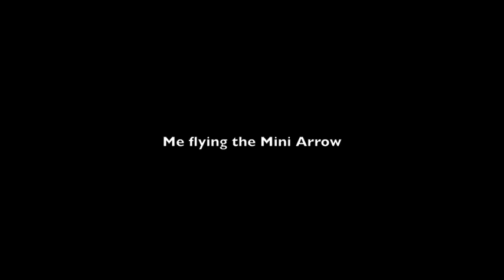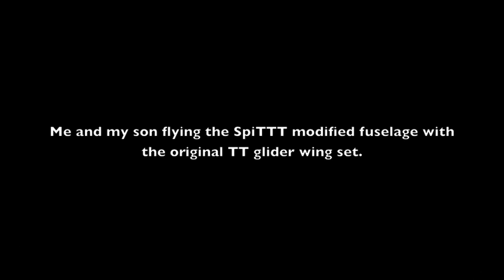11-01-2019 Creating a memory with the children